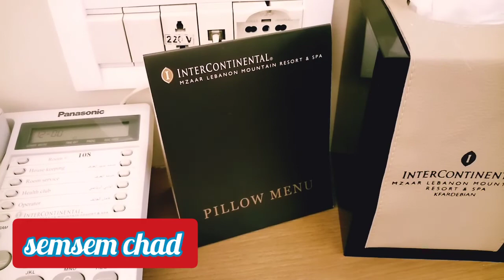FARAYA LEBANON SA BUNDOK KAMI NAG LAAG LAAG NAG DORA EXPLORER AKO WITH EMPLOYER AND ALAGA